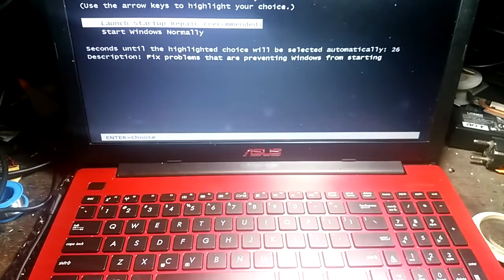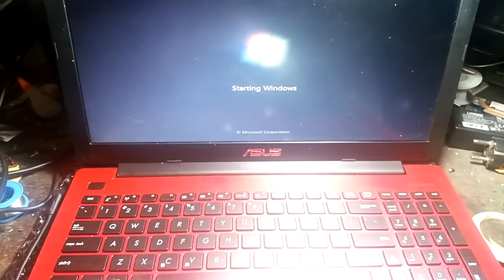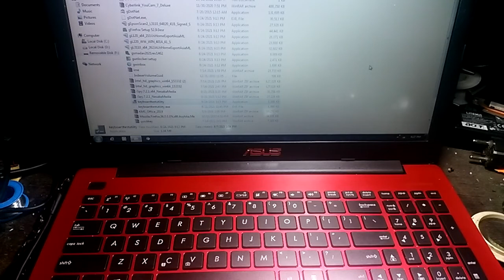Cara mengganti keyboard laptop Asus X553M